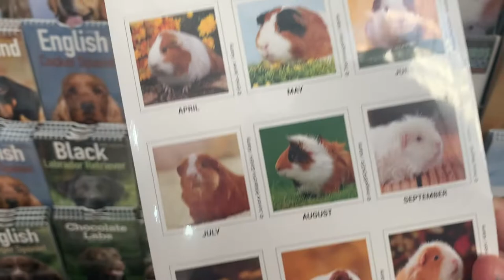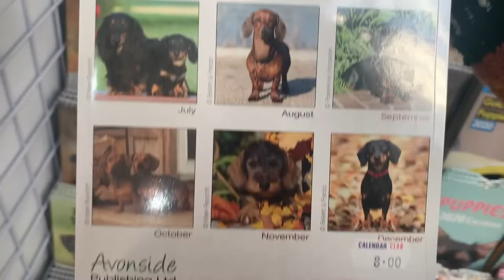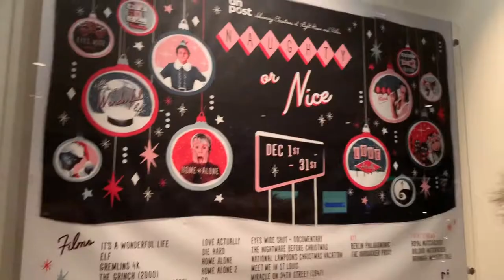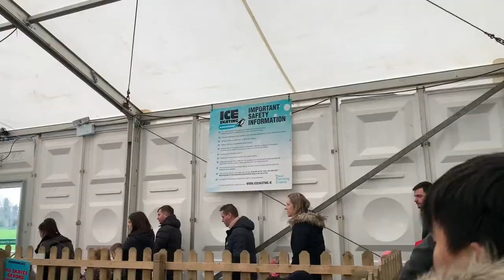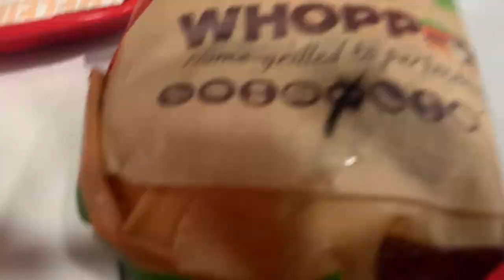goodbye 2019 hello 2020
You are amazing. Never let anybody dull your sparkle ✨

My first 2 presents from my sister are by the artist Bronagh you can check her shop out she has such amazing and cute artwork.
She also made my YouTube banner. I just LOVE her work ♥️

Give this a big 👍🏻 if you liked it.

XO Leanne